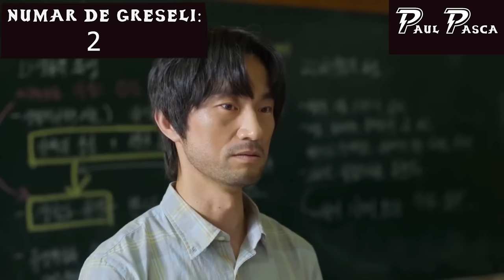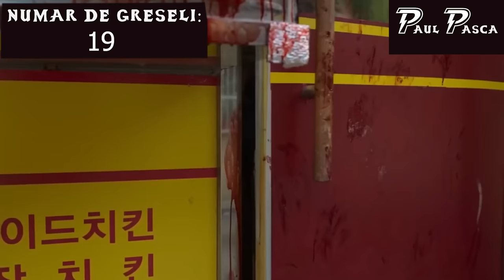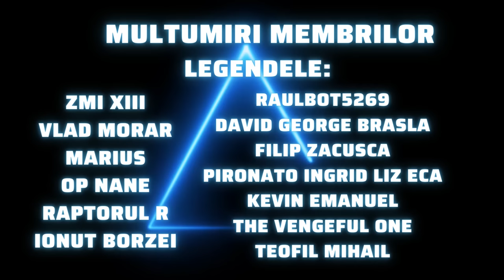GRESELI in All of Us Are Dead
In acest video am scos cateva greseli narative din "All of Us Are Dead"